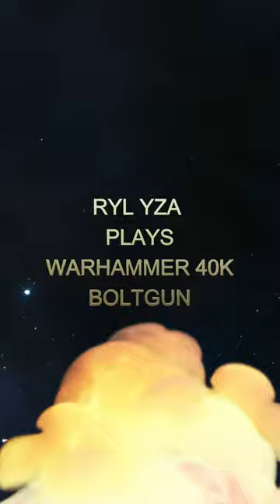WARHAMMER 40K BOLTGUN WHEN YOU PLAY MARIO !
Mario Boltgun 64 XD